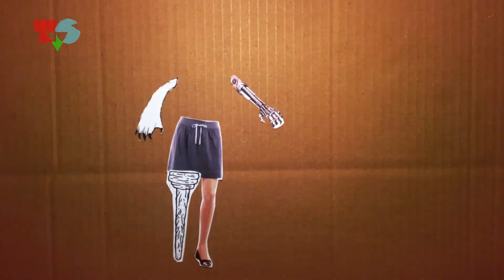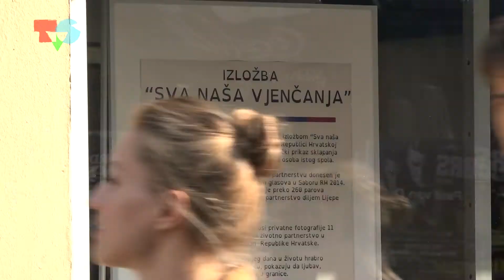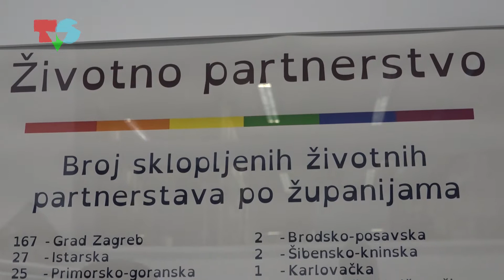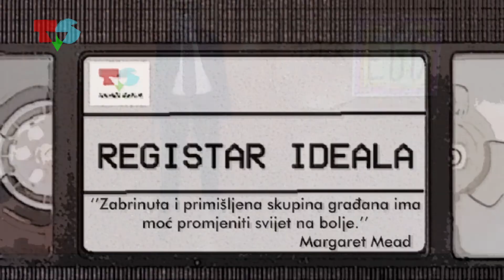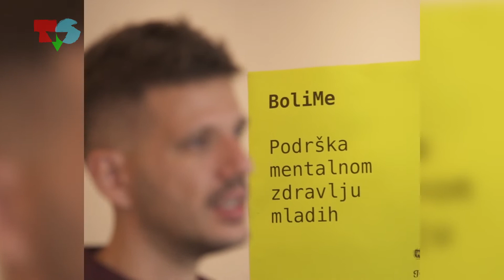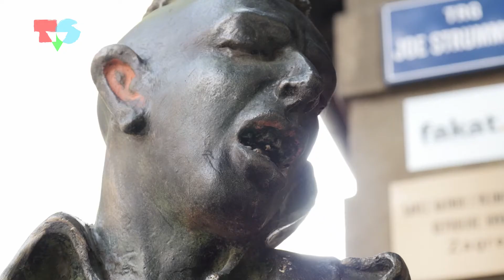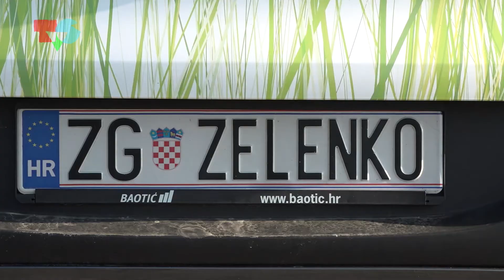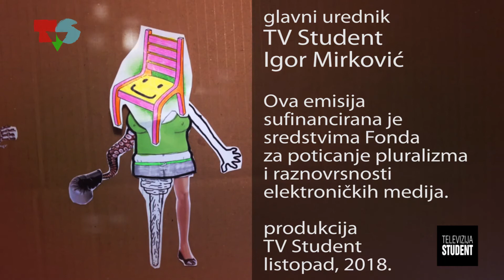Alter Ego 10 (25.10.2018.)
Bili smo na izložbi "Sva naša vjenčanja" povodom Dana izlaska iz ormara, vidjeli kako izgledaju razne tjelesne modifikacije u režiji Dina Helvide, otkrili čime se bavi udruga BoliMe, intervjuirali mladog kipara Tomislava Hršaka i pričali sa eko aktivistom i fotografom Romeom Ibriševićem koji je pokrenuo akciju "Očisti Hrvatsku".

Voditelji: Sara Lea Čenić, Antonio Penić
Urednik i redatelj: Matej Đuzel
Registar ideala: Rebeka Lesac
Trivijator: Darjan Fiolić
Grafički urednik: Dejan Oblak
Izrada špice: Niko Crnčević
Urednici mentori: Tena Perišin, Igor Mirković
Glavni urednik: Igor Mirković

Godina produkcije: Televizija Student, listopad 2018.